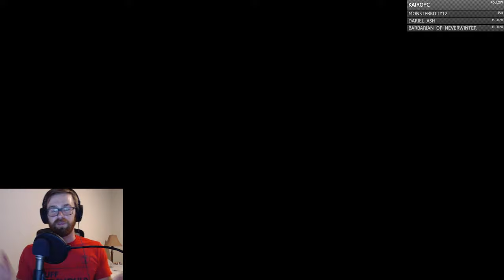Daggerfall Unity Playthrough: IT'S ALIVE | Blind Playthrough | Broadcast on Twitch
Daggerfall Unity Gameplay: Part 4 of our Daggerfall Unity knight playthrough. We started this section with some main quest adventuring, had a hard time shopping for spells, and delved into THE LARGEST DUNGEON YET!

CoffeeNutGaming is a part-time twitch streamer and full-time video game fan who started to play video games as early as five and developed a passion for gaming when he encountered his first RPG at the age of seven. On that faithful day he got stuck inside the Census Office in The Elder Scrolls III: Morrowind while gaming with his brother in their parent's basement and a way of life was forged. Since then, he has grown into an obsessive caffeine addict, and a stickler for the finer things in all made-up fantasy worlds and gaming universes. CoffeeNut is also a Dungeon Master with seven years of experience in Dungeons and Dragons Fifth Edition, and also has player experience in both Advanced Dungeons and Dragons 2nd Edition, Dungeons and Dragons 3.5 Edition, and Dungeons and Dragons Fifth Edition. He enjoys chatting with viewers on his stream, spending time with his chihuahua, listening to metal, and, most of all, making people smile. He hopes that you stay jittery.